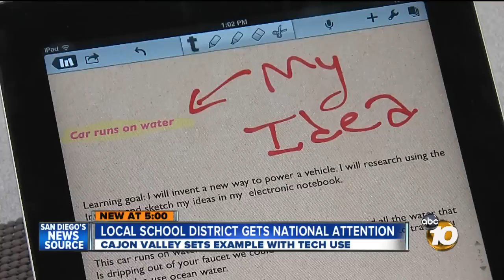Cajon Valley Union School District receiving national attention for technology use in classroom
A local school district is just one of four in the nation being looked at as a model for how it is using technology in the classroom.